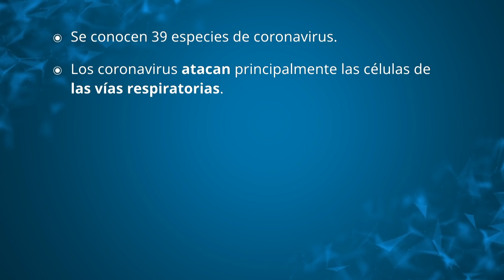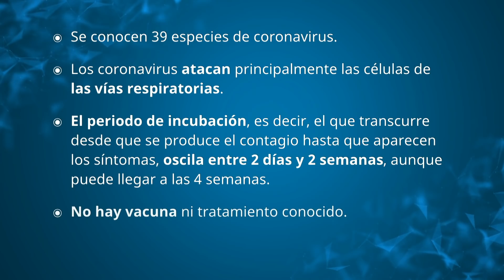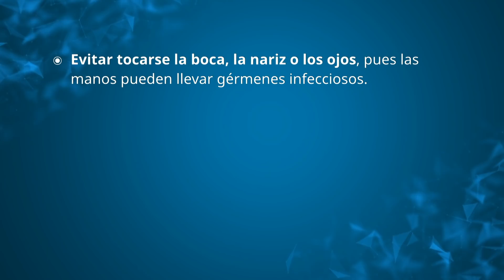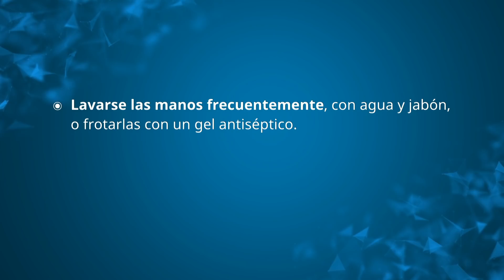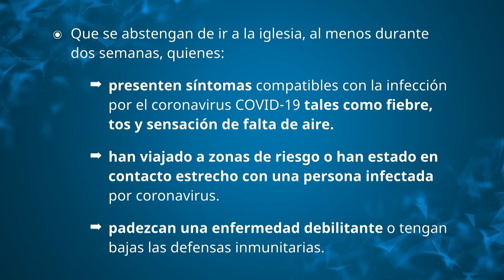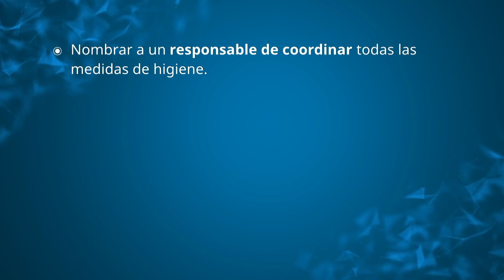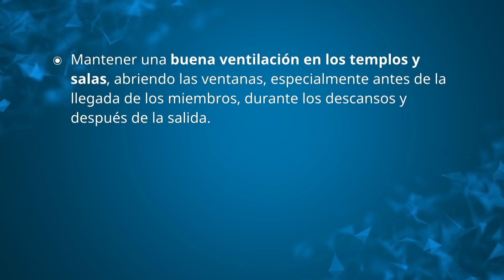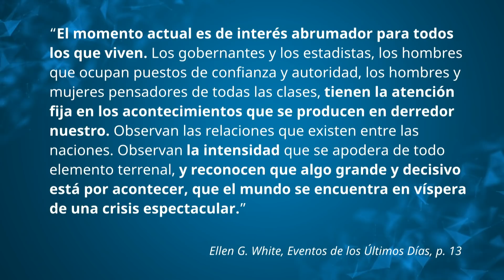Informativo Adventista - EDICIÓN ESPECIAL: Coronavirus y medidas para las iglesias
Entrevistamos al doctor Jorge Pamplona, departamental del Ministerio de Salud, y a Óscar López, presidente de la iglesia adventista en España.
[0:44] ¿Qué es el Coronavirus? ¿Por qué tiene tanto impacto mediático esta epidemia?
[4:45] ¿Puede afectar a nuestras iglesias? ¿Debemos cerrarlas?
[6:45] ¿Qué medidas de protección podemos tomar en las iglesias?
[13:06] ¿Qué va a ocurrir con el Congreso de AL FIN JUNTOS?
[14:50] ¿Qué le diría a las personas para guardar la calma?
[17:35] ¿Cuál puede ser mi papel como miembro de iglesia ante esta crisis?
[20:32] Ante la proliferación de informaciones, conspiraciones e ideas acerca del origen de esta enfermedad, ¿qué actitud debemos tomar?

Actuemos prudentemente, sin pánico ni angustia, pero también sin osadía ni presunción, dando buen ejemplo de responsabilidad cristiana como guardas, cada uno, de nuestros hermanos y hermanas.